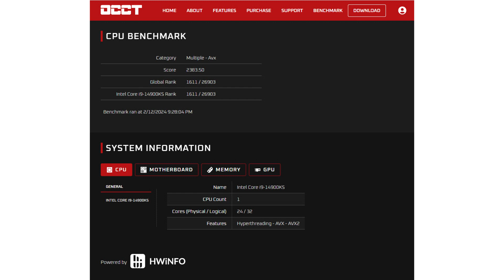Insiders Propose mid March Launch of Intel Core i9 14900KS Limited Edition CPU